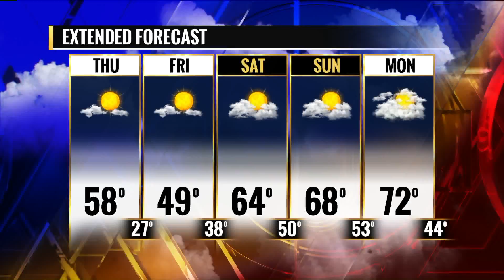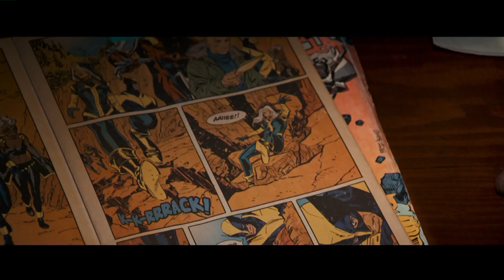FOX 2 9AM REEL WORLD LOGAN